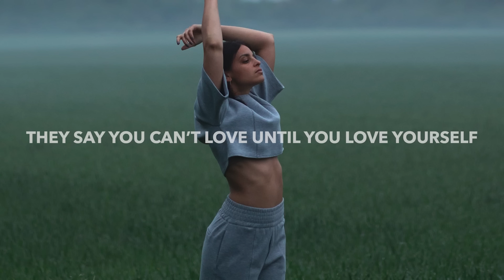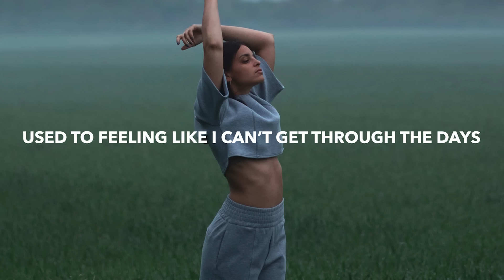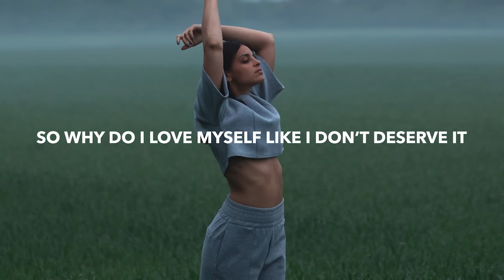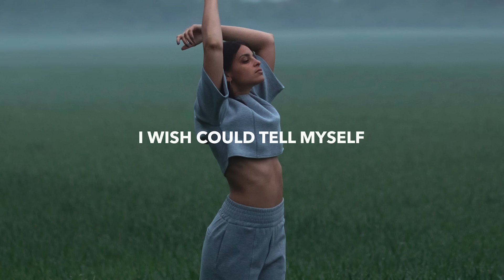Lost Wolves & She Is Jules - Work In Progress (Lyrics)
💽 Label: Wave Music Records

🎤 Lyrics:
Verse 1:
They say to treat people like you would
Yourself
But I donʼt treat myself too good
They say you canʼt love, until you love
Yourself
But Iʼm just feeling misunderstood

Chorus:
So why do I love myself
Like I donʼt deserve it
And Why do I see myself
As a stranger in this skin
Waiting for years
Just to feel a thing
Even in the mess
Learning to love myself again
Iʼm just a work in progress

Verse 2:
Used to feeling like I canʼt get through the days
Without obsessing over little things
Now Iʼm focusing on loving every piece
Even the things I canʼt change

Chorus:
Waiting for years
Learning to love myself again Iʼm just a work in progress

Outro:
Finally, I feel again
Finally, Itʼs worth the mess I wish could tell myself
It works out in the end
Iʼm learning to love myself Was worth the work in progress

🔥 Songs you will also like based on this track:

📸 Photo by Alex Gruber